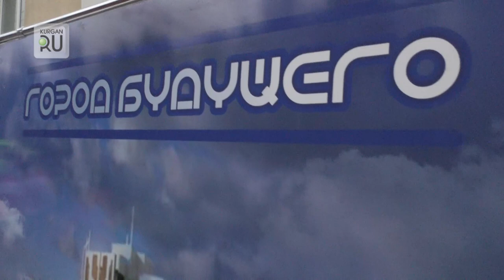«Умный город», взломанный сейф и фотосессия с осликами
«Умный город», взломанный сейф и фотосессия с осликами: компания «Интерсвязь» удивила и порадовала курганцев